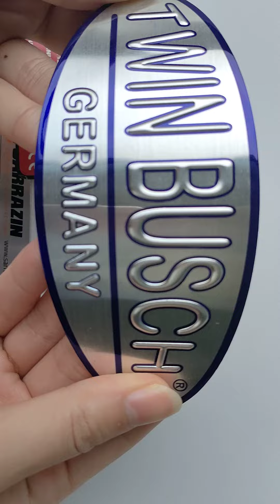Metal nameplate stickers